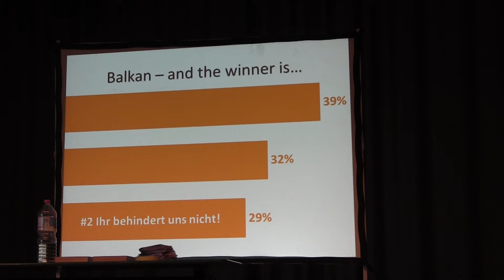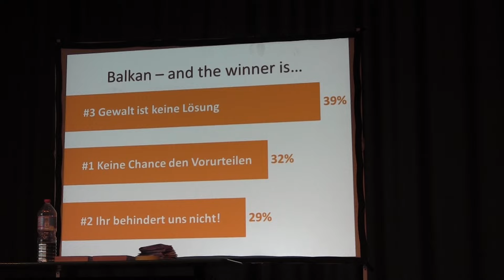Projektauswahltreffen 2016 | Schüler Helfen Leben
Am Sozialen Tag gehen Schüler/innen bundesweit für einen Tag arbeiten statt die Schulbank zu drücken und das erarbeitete Geld fließt in soziale Projekte in Südosteuropa und Jordanien. Aber wo genau wird das Geld eingesetzt? Was wird wirklich bewirkt? Diese Fragen werden auf dem Projektauswahltreffen (PAT) beantwortet. Das Besondere: Man kann mitentscheiden, welche Projekte von den Geldern des Sozialen Tages gefördert werden. Jedes Jahr verbringen 250 interessierte Schüler/innen ein Wochenende in Berlin, werden über die Projekte, die zur Auswahl stehen informiert und lernen neue Leute kennen.

Habt ihr Schüler Helfen Leben eigentlich schon auf Social Media gefunden, geliked, geretweetet und geshared?

Die Organisation:
Schüler Helfen Leben e.V. wurde 1992 von Schülerinnen und Schülern während des Jugoslawienkrieges gegründet. Nach der anfänglichen humanitären Hilfe und Aufbauarbeit vor Ort spezialisiert sich Deutschlands größte Jugendhilfsorganisation heute auf die Bildungs- und Jugendarbeit auf dem Balkan und hilft mit, den Frieden durch Versöhnungsarbeit langfristig zu sichern.
Der Soziale Tag wurde erstmals 1998 ausgerichtet und findet seit 2006 bundesweit und jährlich statt.